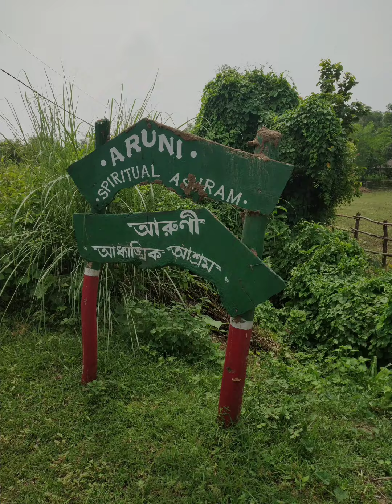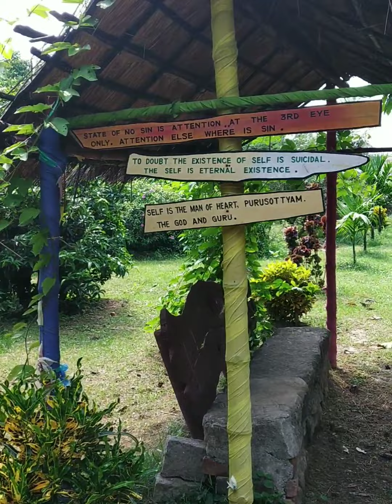জয়দেব কেন্দুলি... শান্ত, নিরিবিলি তে দুদিন কাটিয়ে আসলাম / Joydev Kenduli Vlog